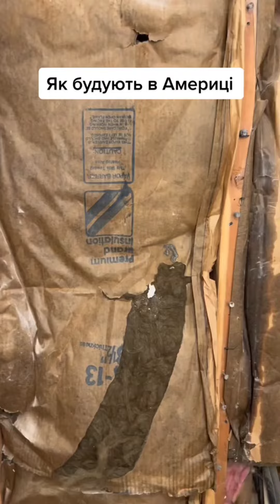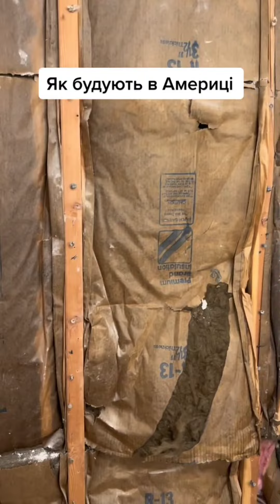як будують будинки в Америці 🤔